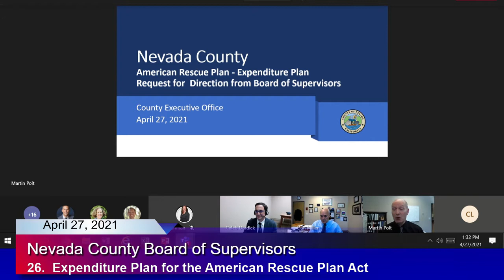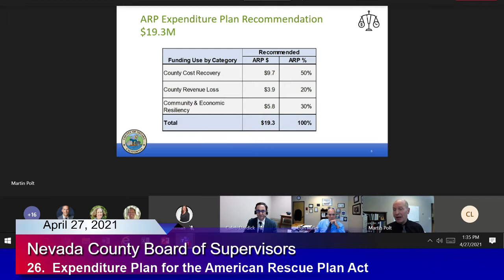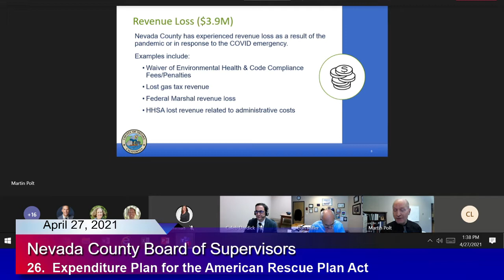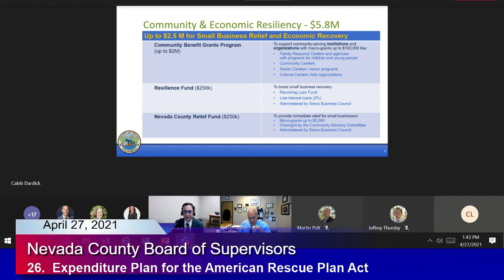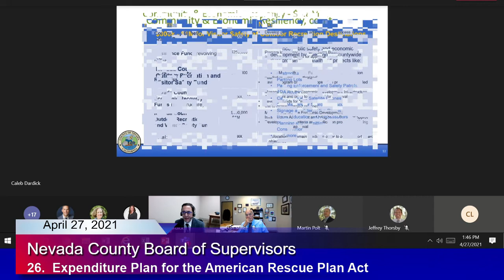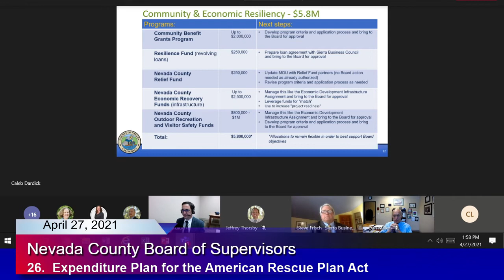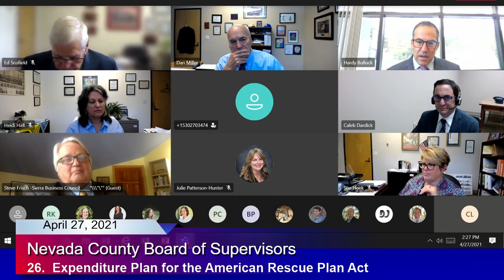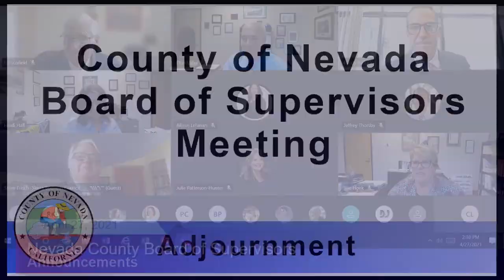American Rescue Plan: BOS 4-27-2021 - Item 26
On Tuesday, the Nevada County Board of Supervisors unanimously allocated approximately $5.8 Million of the County’s allocation from the American Rescue Plan Act to support Community & Economic Resiliency. The funding is intended to offset COVID-19 related economic hardships to local businesses and nonprofits and to foster economic recovery.
The Board distributed the $5.8 Million allotment into three “pots,” comprising four grants programs and a new revolving loan fund. County staff plans to bring back specific recommendations in late May about the criteria and application process for Board approval before funds are expended.
Learn more about how the County of Nevada’s plans to use ARPA funds to support the local economy.